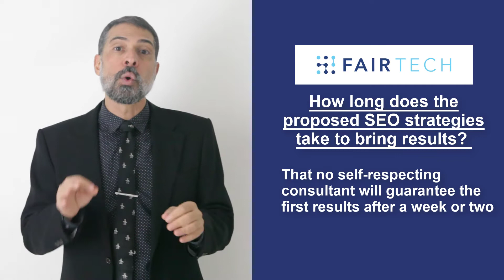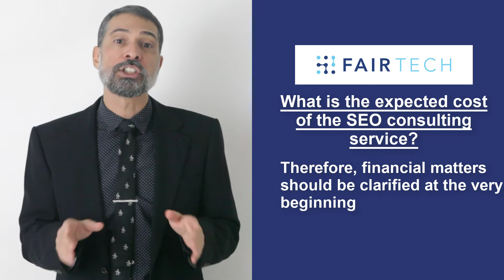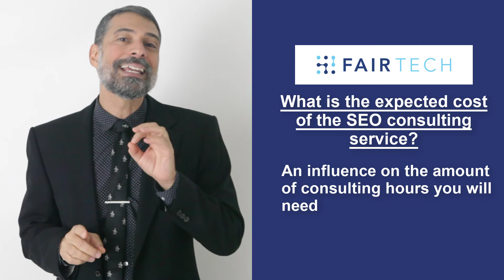What Questions To Ask Your SEO Consultant Before Signing The Contract?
What Questions To Ask Your SEO Consultant

It’s vital to pick an SEO consultant who will help your website get  to the top of search results.
Prior to making a decision with regard to this, gather a  few facts about it and get answers to a few pressing questions.
SO what are the questions that you need to ask your SEO consultant before signing a contract?

Ask for references. You need to know what experience your consultant has. The consultant’s past, ongoing project and effects are a key factor.

Look at the actions that will be taken and if the consultant has run similar projects.

Check that they can help you create a backlinking strategy as this is very important for SEO.

Ask how long the proposed strategy will take to yield results. This is an important question and no self respecting consultant will claim that you will have the end result in a week or two.

Make sure to be clear on what the cost of the SEO consulting service will be and how the progress will be monitored.

Monitoring is a very important factor because when you make your efforts, your competitors fight back and it affects your results too...

More Information About Fairtech

FairTech offers complete SEO services. Our clients are located in 20+ countries on 4 different continents.

What you can do to make your website SEO-ready